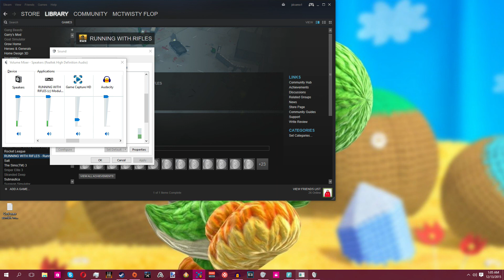Running With Rifles (Full Round) [Sorry for no audio still trying to get it too work]